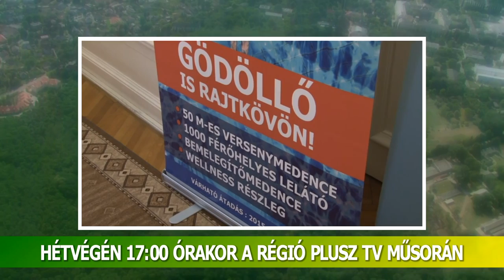Ajánló! Porta - térségi közéleti magazin - 145. szám